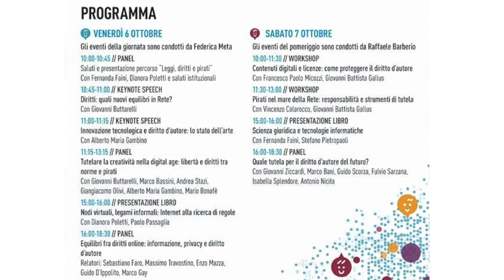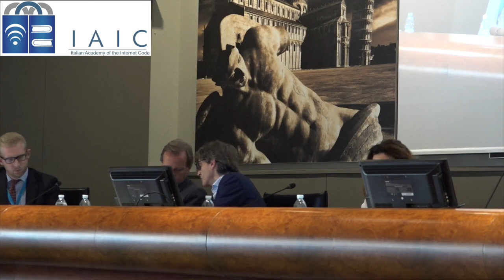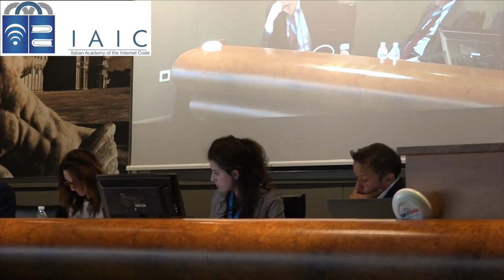Pisa Internet Festival 2017 - Tavola Rotonda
Tavola Rotonda - Internet Festival 2017, sessione "Leggi, Diritti e Pirati", gli aspetti legali legati alle industrie creative tra leggi, creative commons e pirateria. Pisa, Camera di Commercio, Auditorium Ricci, 6 ottobre 2017